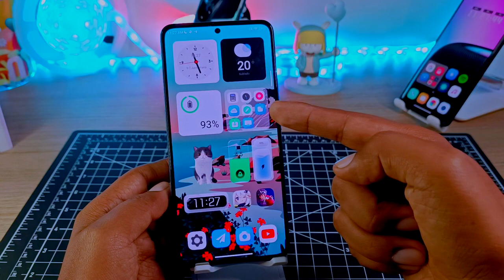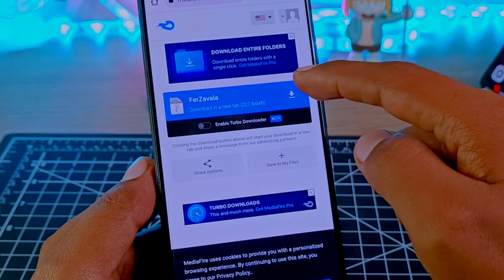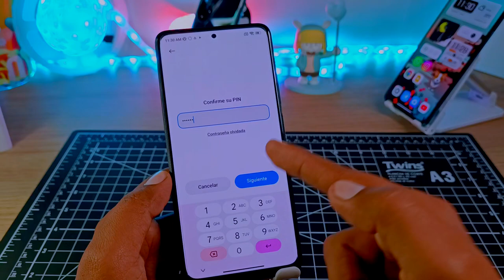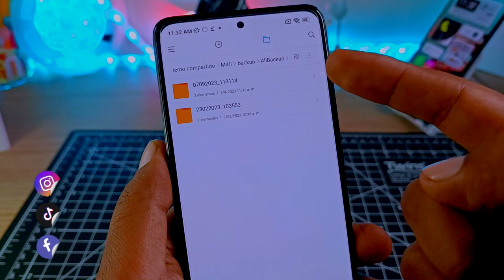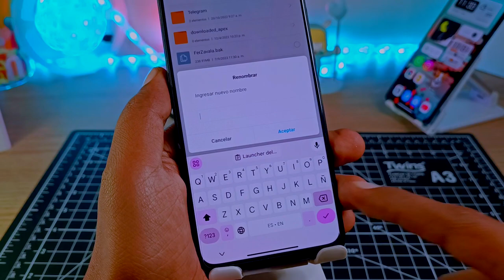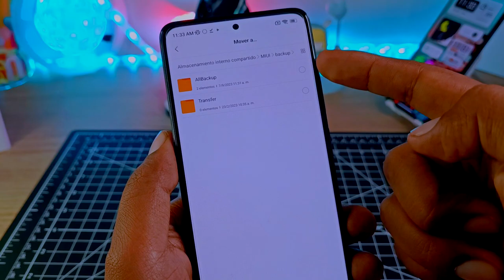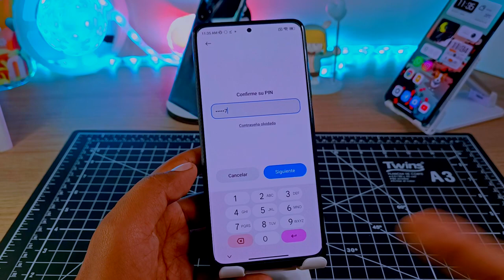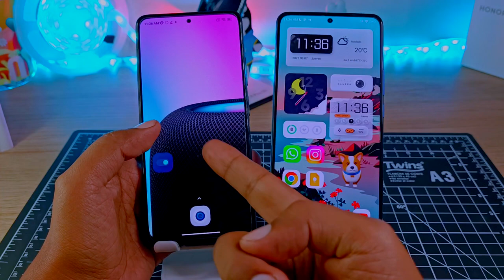WIDGETS de MIUI 15 para tu XIAOMI - REDMI NOTE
LINK Directo: Déjame un comentario si te gusta el contenido.